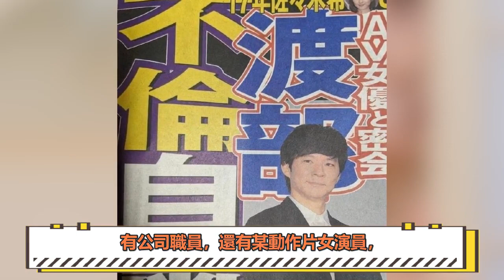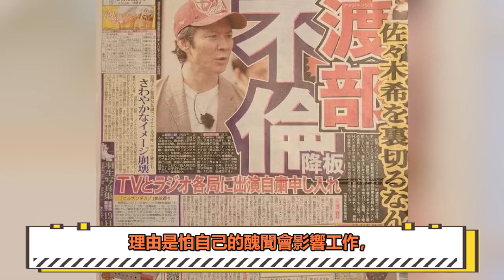渡部建出軌細節大曝光，難怪連佐佐木希都滿足不了他！女神為子選擇不離婚？| 圈內小師姐|渡部建 佐佐木希 出軌#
2023年必追的高質量韓劇！朴敘俊韓素希、李敏鎬孔孝真驚喜合作，《阿斯達年代記》、《Sweet Home》等熱劇迎來第二季！